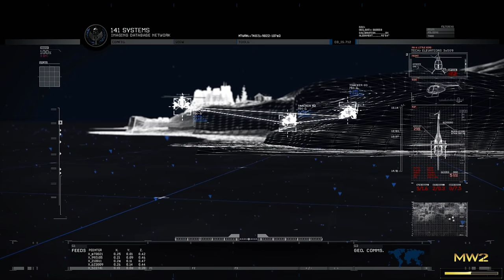Task Force 141 / U.S. Navy Operation (The Gulag) Modern Warfare 2 Remastered Part 10 - 4K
"The Gulag" is the tenth mission of Call of Duty: Modern Warfare 2. The player takes the role of Gary "Roach" Sanderson as he and the rest of Task Force 141 storm the gulag, an old Russian prison, to rescue Prisoner #627. This mission is phase two of "The Only Easy Day... Was Yesterday".